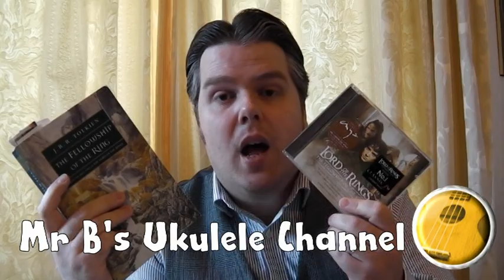Mr B Reads LOTR 09 - Chapter 10; Strider | Mr B's Home Music Lessons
A new series of videos for all those stuck at home in elf-isolation. This is Mr B reads Lord Of The Rings, starting with Book 1, The Fellowship Of The Ring. This is an abridged reading of the book combined with the magical music of Howard Shore. I will release one chapter in each video so you can enjoy listening to the wonderful work of J.R.R. Tolkien during the school closure period. Videos will be released every Saturday and Sunday.

Take care and enjoy everyone, Mr B